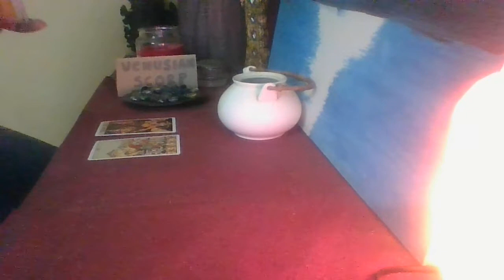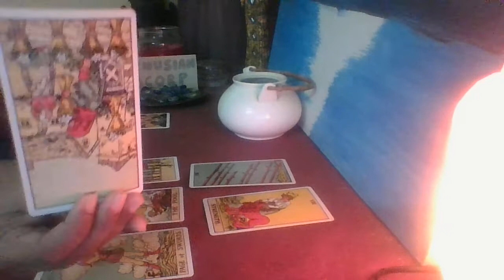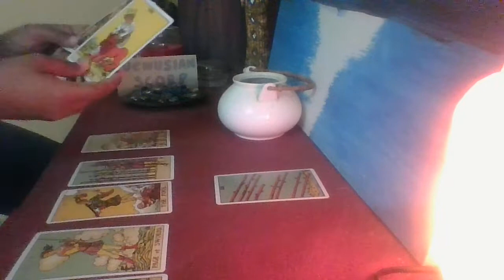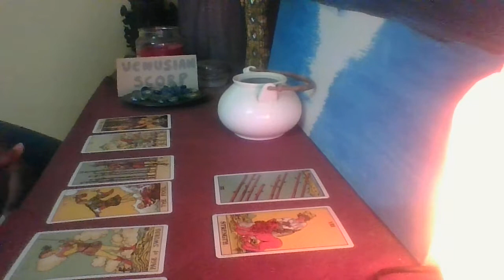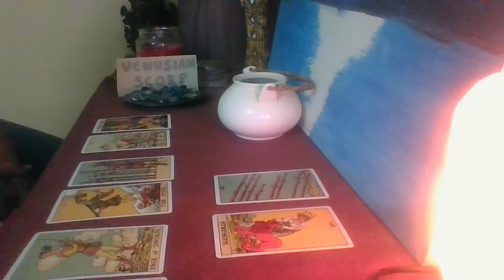ARIES March 2022 - Self reflection and slowing down